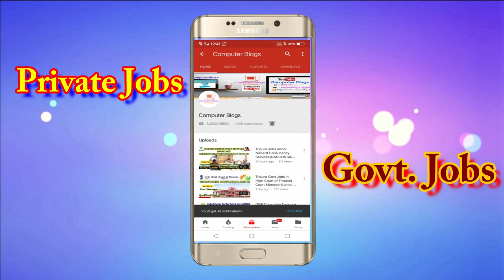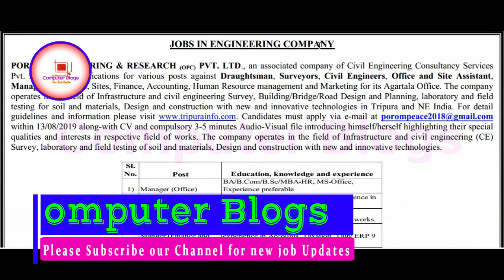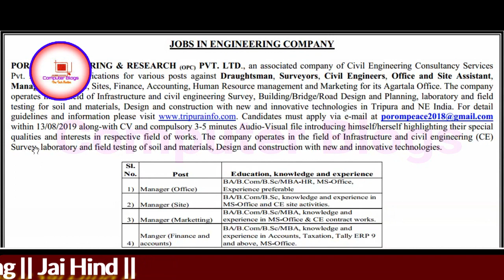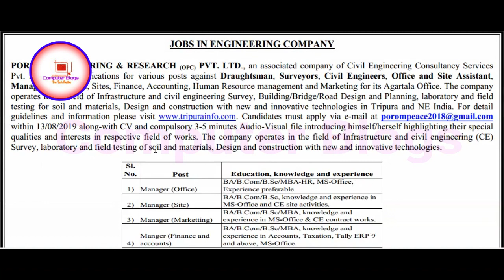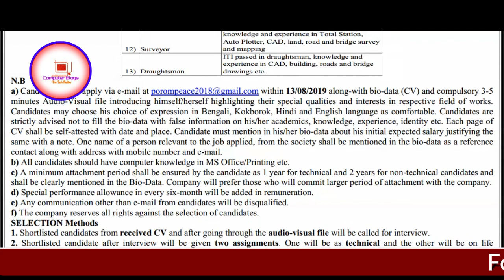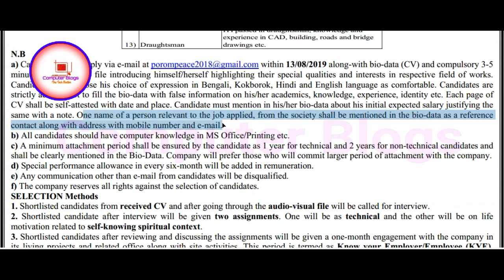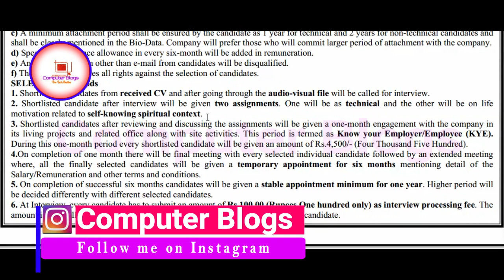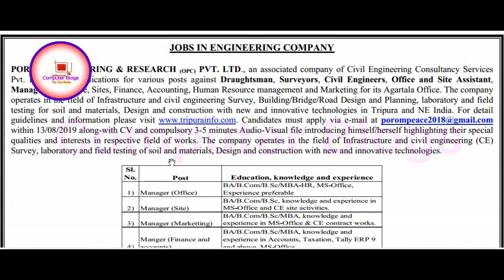ত্রিপুরার বেসরকারি চাকরির খবর||POROM ENGINEERING & RESEARCH (OPC)PVT. LTD job 2019||10th pass job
Hello Friends
In this Video, Tripura POROM ENGINEERING & RESEARCH (OPC)PVT. LTD job 2019 mai jo Various Vacancy aya hai uske bare mai details a maine is video mai discuss kiya, POROM ENGINEERING & RESEARCH (OPC)PVT. LTD job 2019,Tripura mai Private org mai aya hoya vacancy ka liyea agar apply karna hai tu hume kiya kiya Qualification chaiyea or kase apply karna hai, Mode of Application kiya hai sare details a maine is video mai discuss kiya, So friends agar video ko aycha lage tu like, comments or share karna na bhuliyea ga.

Job Reference :- Dainik Sambad, 21th July 2019, Page-12 and from Tripura Info.

My Gears
Camera - Nikon D3300
My Laptop : HP 15-r284TU Notebook
Selfie Stick: shorturl.at/lrDV1